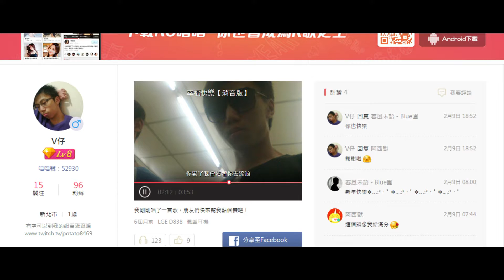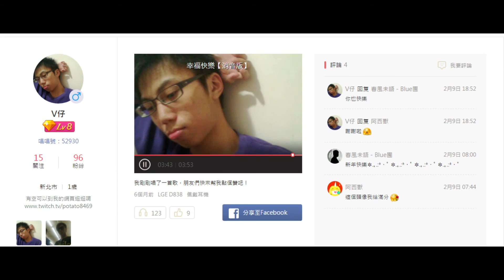音樂鐵人 - 幸福快樂 cover by V仔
個人專頁
 如有侵權請告知